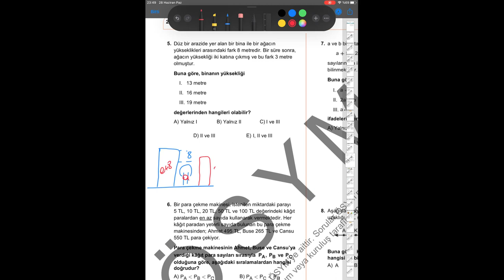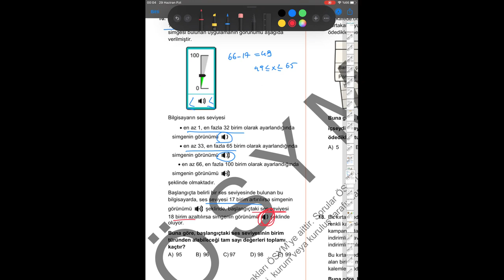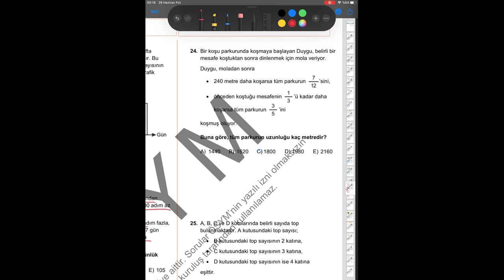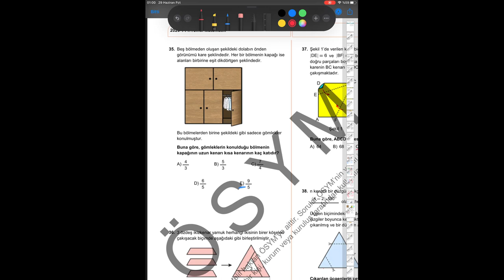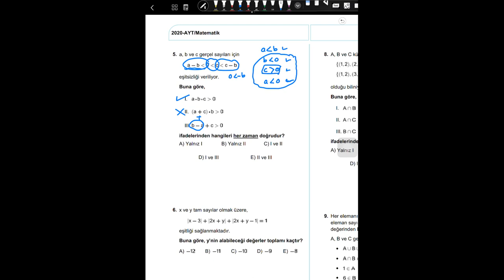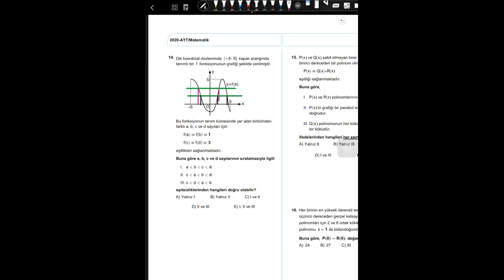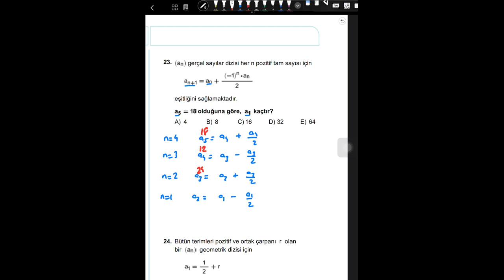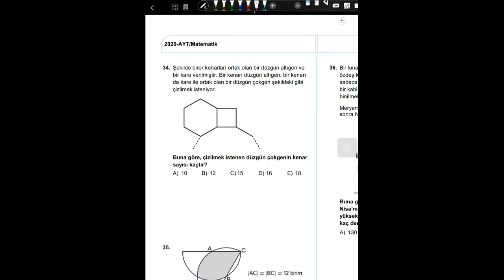2020 YKS Matematik Sorularının Çözümleri